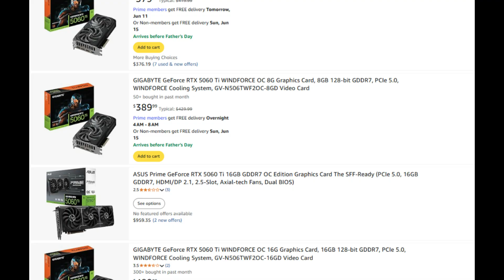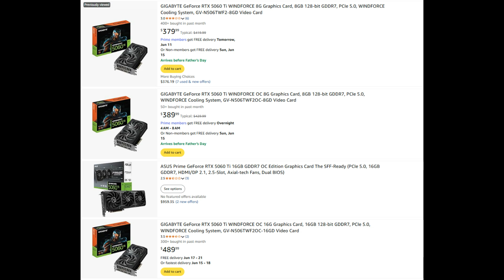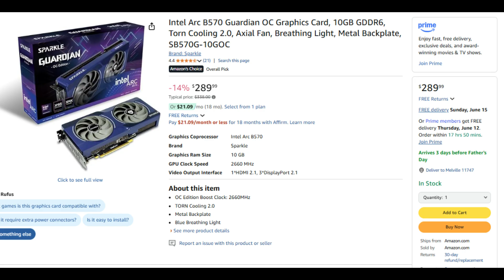Is the Radeon RX 9060 XT the BEST Value GPU in 2025?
Purchase Linls
RX 9060 XT

RX 9070

RTX 5060

RTX 5070

ARC B570

(Commissions Earned)

Welcome to our in-depth review of the Radeon RX 9060 XT: The BEST Value GPU in 2025. In this video, we break down why this AMD graphics card is turning heads in the gaming community with its unbeatable performance and incredible price-performance ratio. Designed for both 1080p and 1440p gaming, the RX 9060 XT delivers buttery-smooth frame rates, efficient power consumption, and modern features that make it the perfect upgrade for budget-conscious gamers.

We’ll dive into detailed benchmarks, real-world gaming tests, and performance comparisons with current midrange GPUs. Discover how the Radeon RX 9060 XT stands out from the competition with its advanced architecture, superior cooling, and optimized design that pushes the limits of what a value GPU can achieve in 2025.

If you're searching for insider tips on building a powerful yet affordable gaming PC, or if you want to know how the RX 9060 XT measures up against other mainstream options, this video is a must-watch. Don’t miss our extensive coverage on pricing, power efficiency, and how this GPU can transform your gaming experience—all while keeping your budget intact.